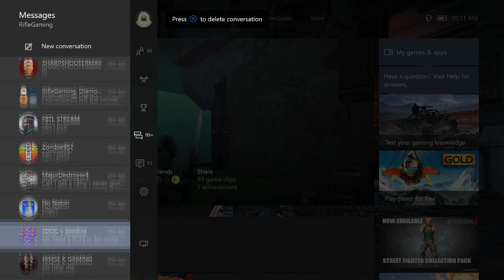Destiny - THIS NEW PVP GLITCH IS MIND BLOWING!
On this channel I try to bring you guys new Destiny glitches. I hope you end up finding this mind blowing!